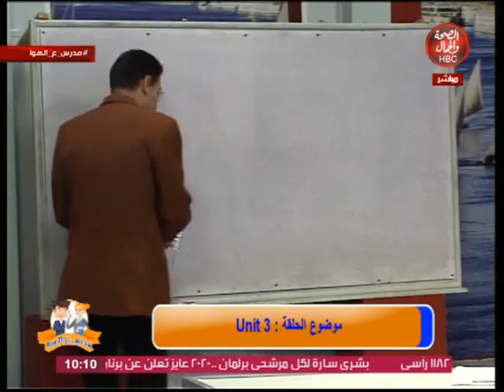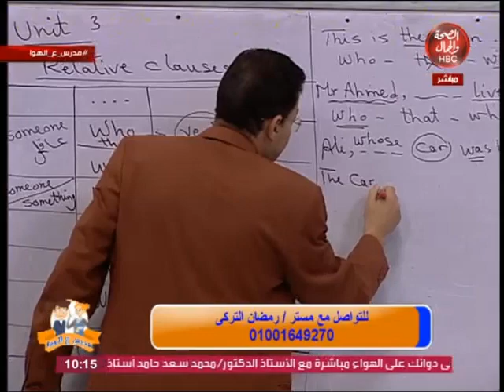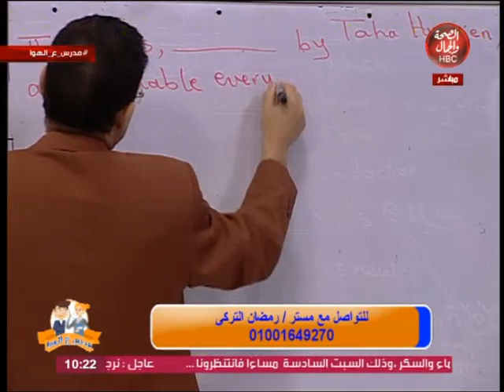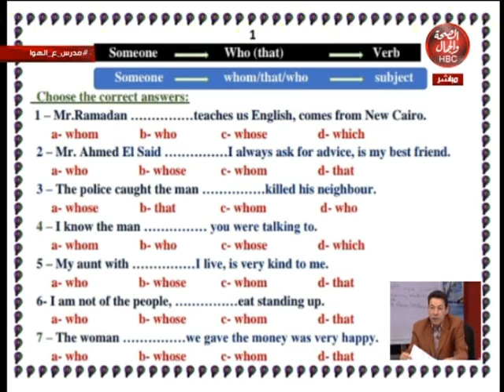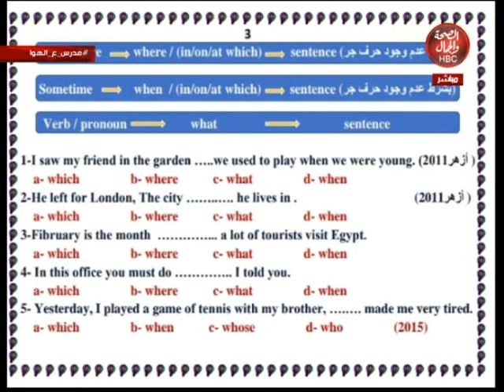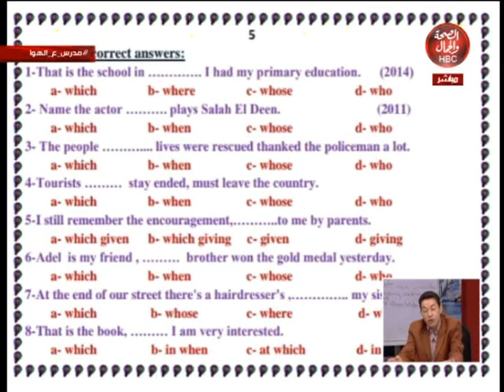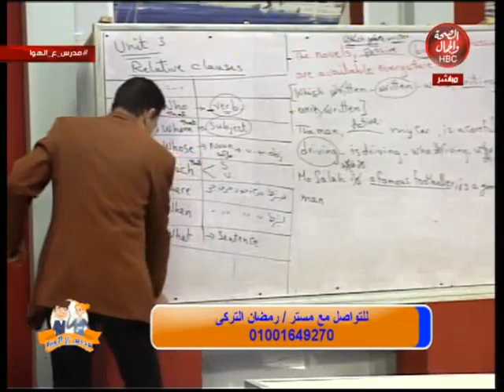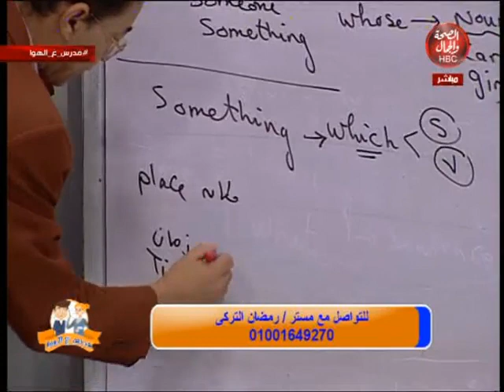مدرس على الهوا | unit 3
تقديم : مستر / أحمد السعيد
فى ضيافته مستر : رمضان التركى

قناة_الصحة_والجمال# برامجنا